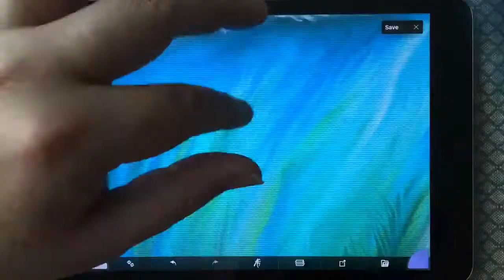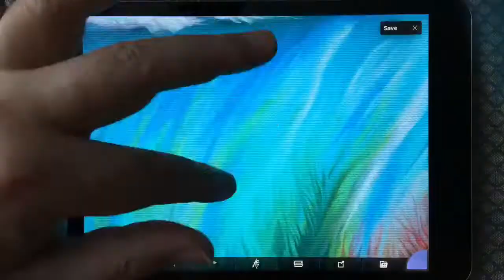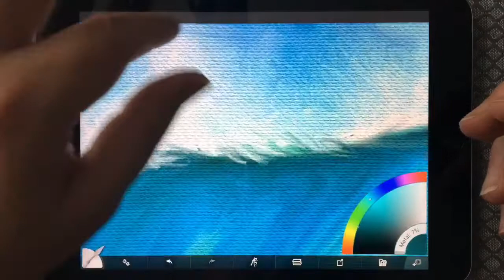Homeward bound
Finally nearing their destination the shoal travelled on!!